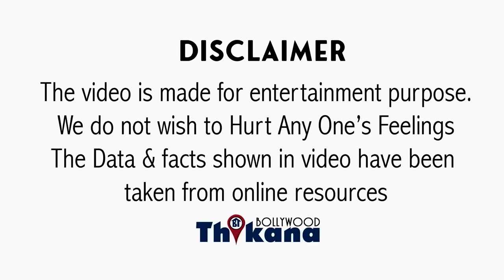EXLUSIVE । "तब Tiger Shroff 2 साल का था, मैं उसे गोद में खिलाती थी" Pooja Ruparel